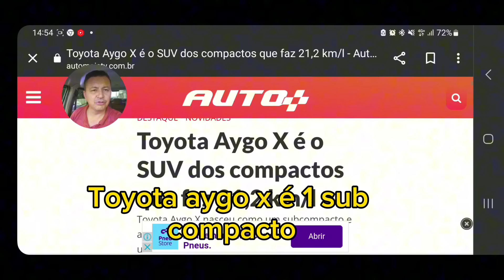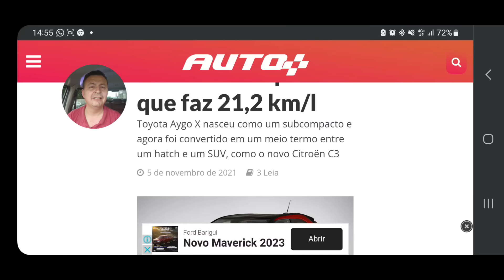Suv da Toyota assusta a concorrência com preço competitivo e consumo de moto 125.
A toyota inovou mas uma vez com seu pequeno sv compacto com autonomia de moto 125 e preço competitivo.
Comprando com esses links você vai ser direcionado para uma lista de produtos que eu ja testei.

i